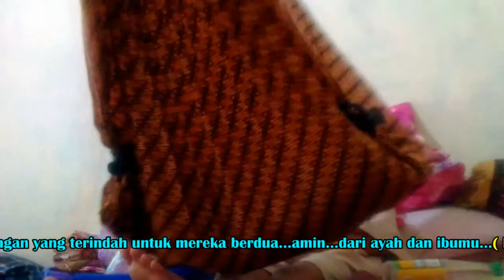Ahmad Gibran di ayun Oleh Teteh Lulu Maharani Senin 18 Feb 2019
Video ini untuk anak2ku kelak dewasa nanti agar mengenang masa kecilnya...dari kedua orang tuamu bpk.Lutpi Abdialah & Ibu Neneng Hasanah